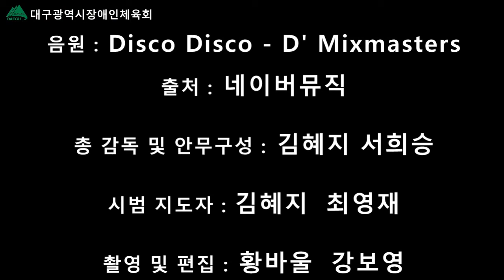대구광역시장애인체육회 홈트레이닝 영상 유산소운동복합운동 5분22초